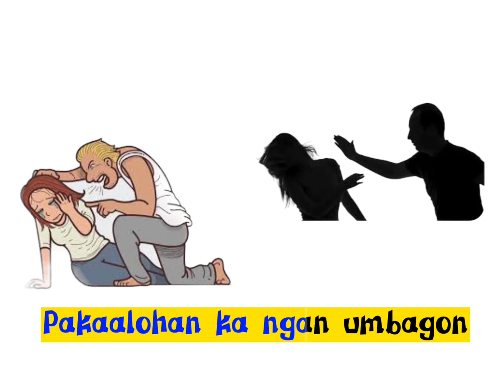Relasyon (chacha) karaoke - Nati Biliran